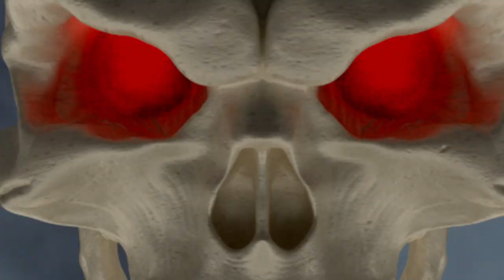Hellwitch: Wargasm (Chapter 4) Story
🔥 Are you new to Coffin Comics?

GET CONNECTED!